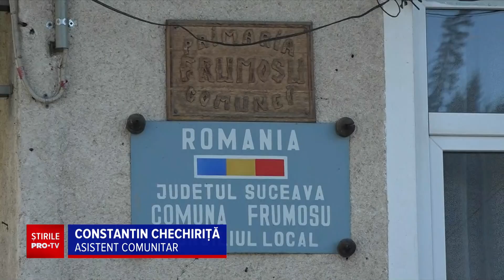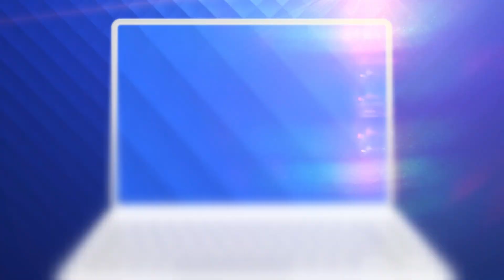Agresorul din județul Suceava, filmat în timp ce își snopea în bătaie copilul de 8 ani, este liber.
Bărbatul din Suceava, filmat când îşi bătea copilul, e liber. Mama lui dă vina pe şcoala online